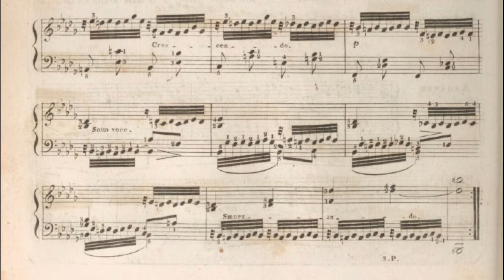Hélène de Montgeroult, étude n°100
Hélène de Montgeroult (Lyon, 1764 – Florence, 1836), étude n°100, extraite du Cours complet pour l’enseignement du fortepiano (écrit de 1788 à 1812).
46ème étude des deux mains, ‘’pour obtenir l’égalité des deux mains répétant le même trait dans un mouvement très vif’’, ALLEGRO di Molto Ardamente
Pianiste : Jean-Yves Serreault